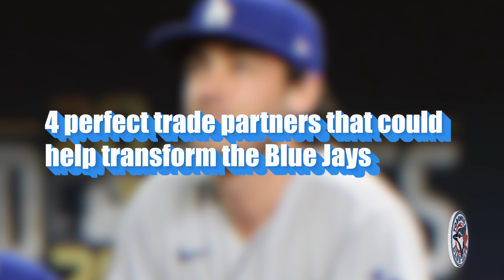LATEST BREAKING Toronto Blue Jays News and Rumours Update MLB Today: Robert Jr? Ramírez? Arenado?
Stay ahead of the game with the latest breaking Toronto Blue Jays news and rumors! Join us for a comprehensive MLB update today as we delve into the buzz surrounding potential game-changing moves for the Blue Jays. Could Robert Jr., Ramírez, or Arenado be the next big addition to the roster?

ABOUT THE BLUE JAYS TIMES:

Welcome to The Blue Jays Times, your premier destination for all things Blue Jays! Dive into the vibrant world of Toronto's beloved baseball team with our dedicated channel. From thrilling game highlights to in-depth player profiles, we've got your Blue Jays fix covered. Join us as we dissect each play, celebrate victories, and analyze strategies that make the Blue Jays soar. Whether you're a die-hard fan or just catching the baseball bug, "Azure Aviators" is your go-to source for the latest updates, behind-the-scenes glimpses, and passionate discussions about the Blue Jays.